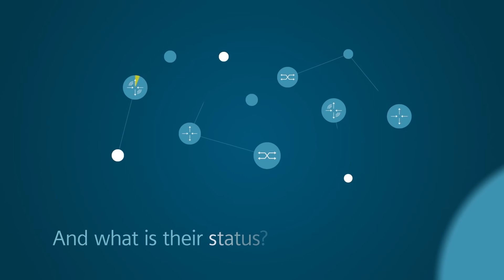Keep an eye around the clock on the network – with SINEC NMS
SINEC NMS is the Network Management System (NMS) for the Digital Enterprise, one that’s equipped to deal with more and more complex network structures in an increasingly digital world. This system can be used to centrally monitor, manage, and configure networks with up to 12,500 devices around the clock – in all industries and regardless of network size